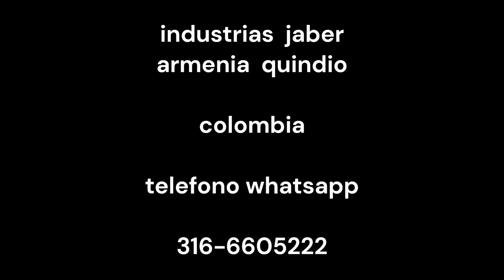MAQUINA TRILLADORA DE CAFE:INDUSTRIAS JABER.COFFEE MILLING MACHINE,MESIN PERONTOK KOPI,DEBULHAR CAFÉ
MAQUINA TRILLADORA DE CAFE CON  SUS ACCESORIOS,SISTEMA DE EXTRACCION DE POLVO,PASARELA  Y BARANDA,FABRICACIONES Y MONTAJES INDUSTRIALES  REALIZADOS POR INDUSTRIAS JABER